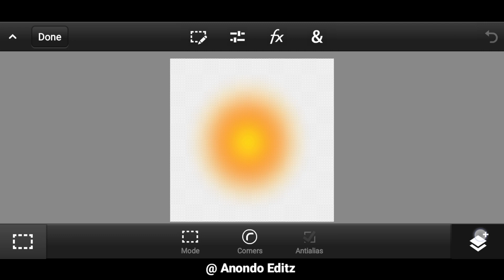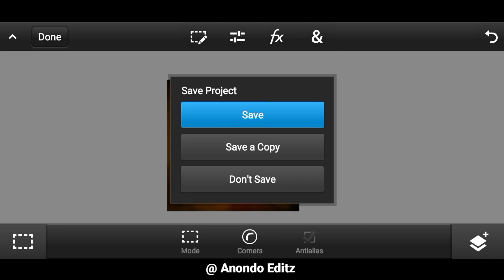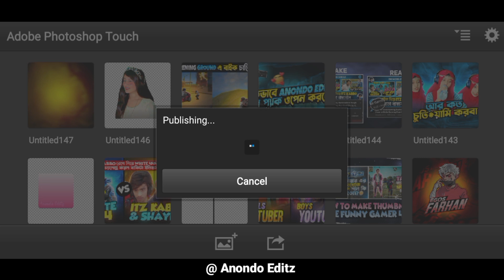How to Save Thumbnail in Ps cc Android || কিভাবে Ps cc Android-এ থাম্বনেইল সেভ করবেন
🎯 PAID WORK FOR CONTACT

🎯PACK LINK IN COMMENT BOX PIN 📌

 🎯 RELETED KEWORDS
Anondo editz
How to make gaming thumbnail like funny gamer 420 thumbnail editz bangla
hig quality thumbnail kivabe bnabo
how to remove background
vs thumbnail
how to make reaction thumbnail
how to make  reaction thumbnail like jr arif gamer thumbnail edit Bangla
gaming thumbnail  how to make gaming thumbnail in bangla
how to make gaming thumbnail like jr arif gamer
how to make gaming thumbnails in bangla  on android
How to make gaming thumbnails for youtube videos
How to make gaming thumbnails with pixellab
How to make gaming thumbnails on android free fire
How to make gaming thumbnails on mobile
How to make gaming thumbnails on picsart
How to make gaming thumbnail in kinemaster
How to make gaming thumbnails on photoshop

🎯TAG IGNORE ;